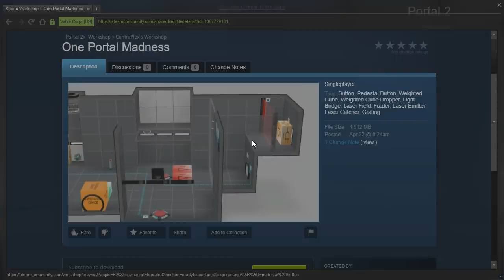Portal 2 PeTI - "One Portal Madness" by CentraPlex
Blind playthrough. May want to fix that trapping situation and address that exploit...